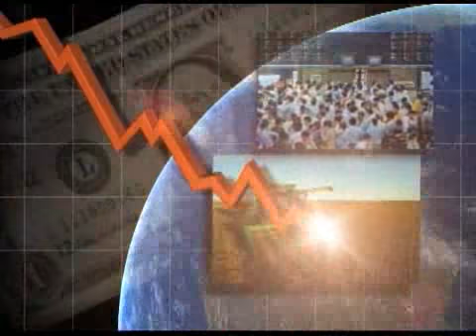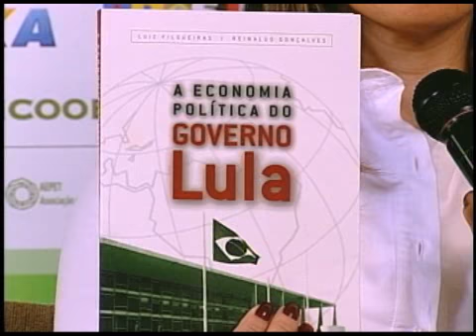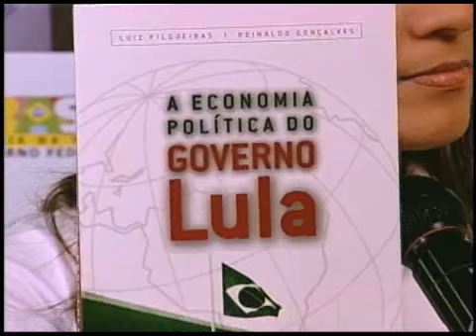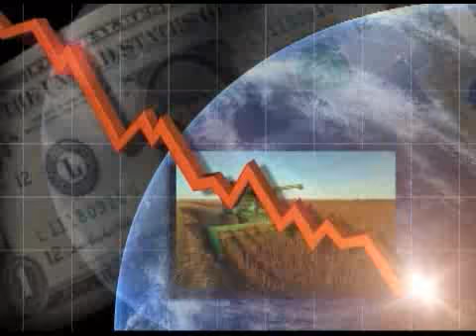Entrevista Reinaldo Gonçalves (Brasil)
Entrevista Reinaldo Gonçalves (Brasil), durante Seminário Crise Rumos e Verdades.